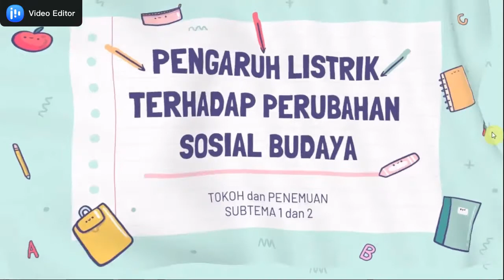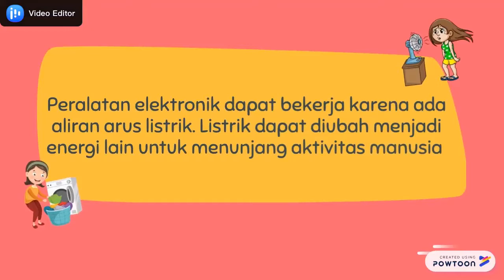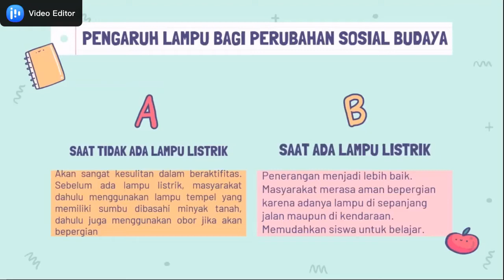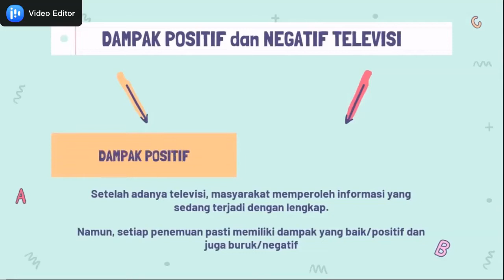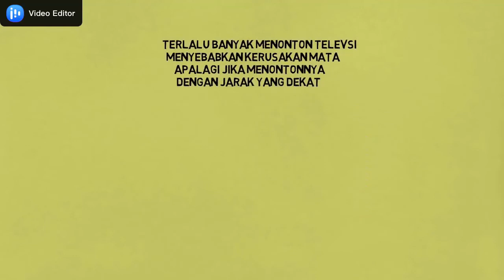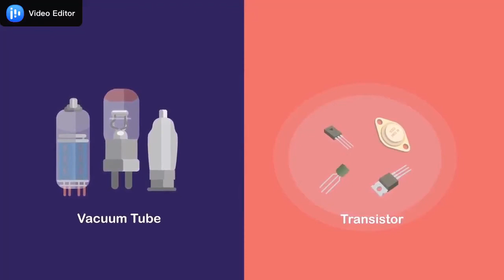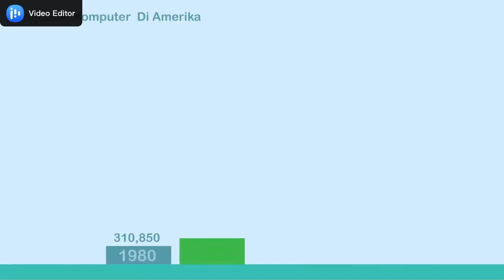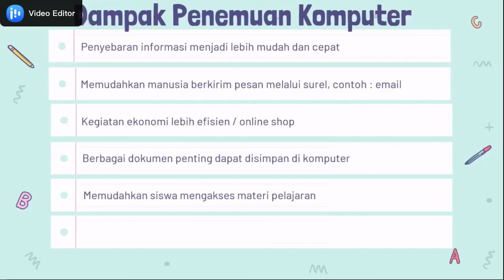Tema 3 Subtema 1-2 Menjelaskan Pengaruh Listrik, Televisi, dan Komputer Terhadap Sosial Budaya